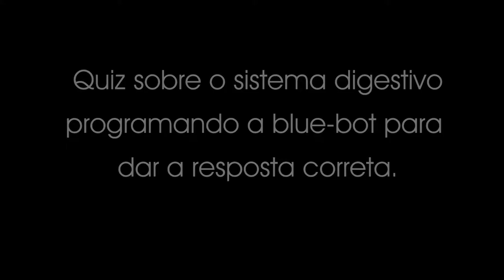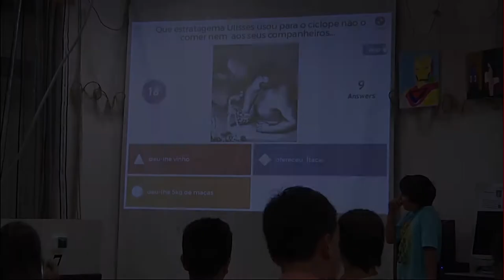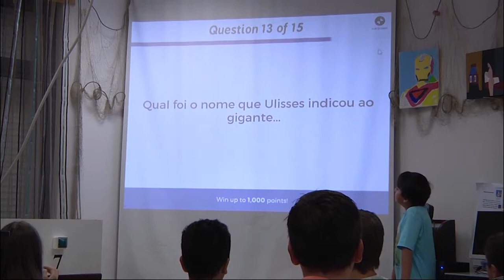RBE - Boas Práticas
Que práticas nas bibliotecas escolares perspetivam o futuro?
- A tecnologia ao serviço das aprendizagens (1.º ciclo);
- Formação em multiliteracias (2.º e 3.º ciclos);
- Plataformas que disponibilizam conteúdos e recursos (3.º ciclo e secundário).